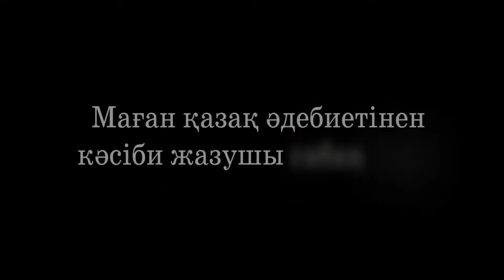Маған қазақ әдебиетінен кәсіби жазушы сабақ берді